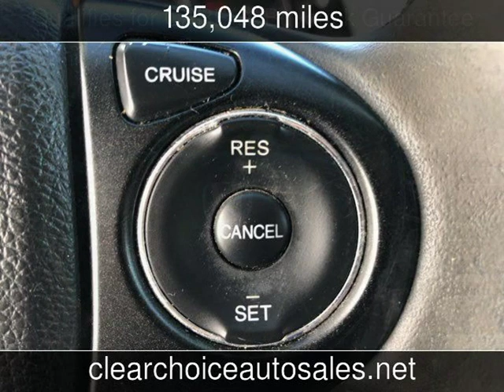2013 Honda Accord Sport Used Cars - San Antonio,TX - 2020-01-27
See more details about this used car This 2013 Honda Accord Sport with 135,048 miles is for sale at Clear Choice Automotive.